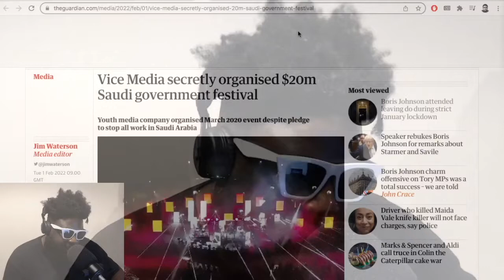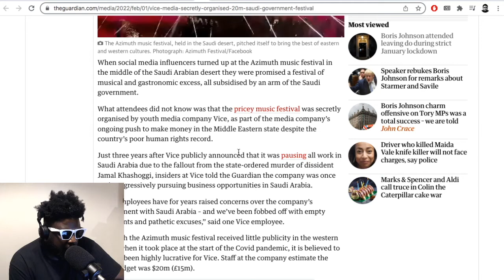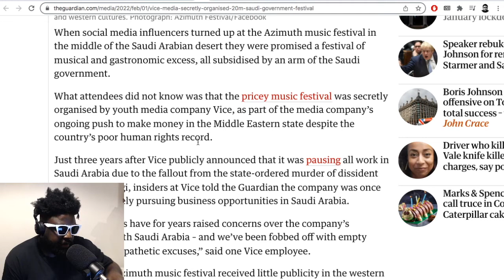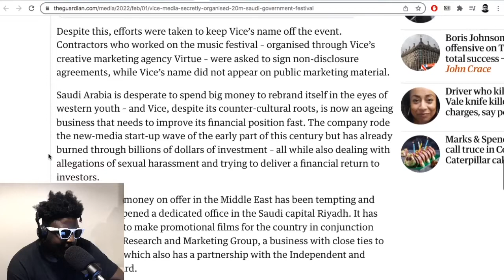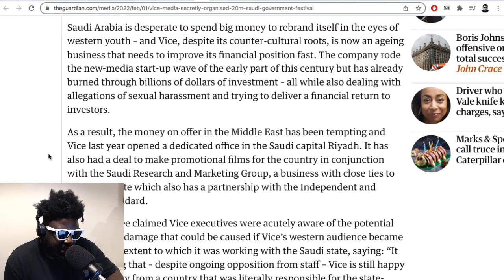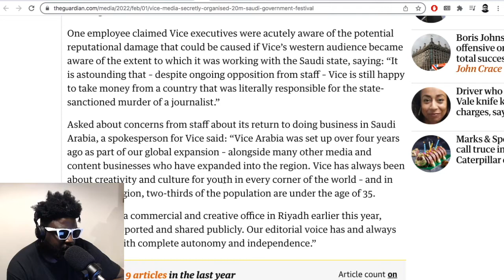Vice Media secretly organized Saudi Arabia music festival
▶Bitcoin bc1qh8eq90fs0y9te5df0etj4elgk3j9wpn552s2za